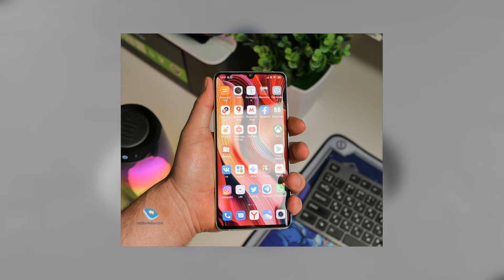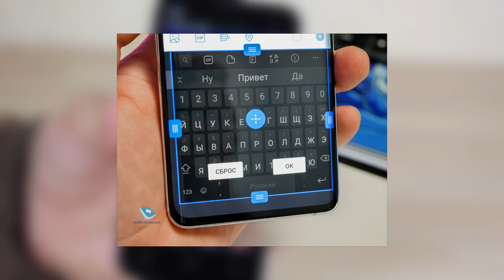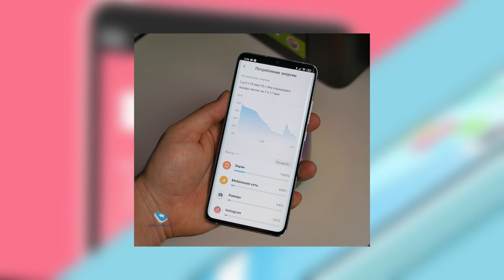Смартфон Xiaomi Mi Note 10 Pro 8 256 Gb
Основные характеристики:
Год выпуска: 2019
Дисплей:
Тип экрана: AMOLED
Диагональ экрана, дюймов: 6.47
Разрешение: 2340х1080
Число пикселей на дюйм, ppi: 398
Безрамочный: да
Память:
Встроенная память, Гб: 256
Объем оперативной памяти, Гб: 8
Процессор:
Процессор: Qualcomm Snapdragon 730G
Частота процессора, МГц: 2200
Количество ядер процессора: 8
Связь:
Тип SIM-карты: nanoSIM
Количество SIM-карт: 2
Стандарты связи: GSM / 3G / 4G
Навигация: A-GPS / BDS / GALILEO / GPS / ГЛОНАСС
Дополнительные характеристики:
Серия смартфона: Mi Note 10 Pro
Слот для карт памяти: отсутствует
Интерфейсы: Bluetooth / NFC / Wi-Fi / Инфракрасный порт
Емкость аккумулятора, мАч: 5260
Комплектация: смартфон / адаптер питания / кабель USB Type-C / защитный чехол / скрепка для извлечения SIM-карты / гарантийный талон / руководство пользователя
Мультимедийные возможности:
Разрешение фронтальной камеры, Мп: 32
Разрешение основной камеры, Мп: 108
Габариты:
Размер, мм: 74.2x157.8x9.67